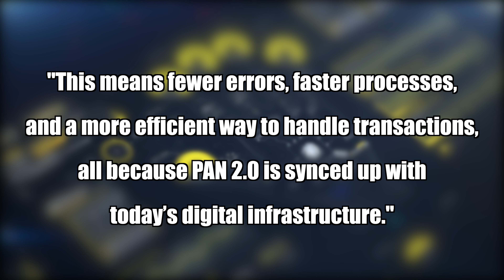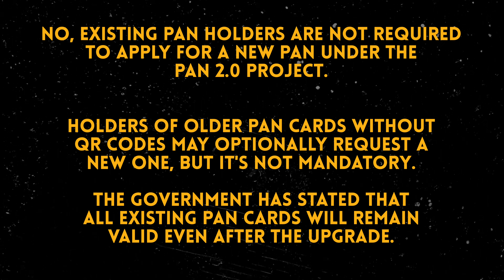PAN 2.0 Kya hai? | What is PAN 2.0 | PAN Card 2.0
PAN 2.0 Kya hai? | What is PAN 2.0 | PAN Card 2.0 saari details iss video main share ki hai.
EQUIPMENTS THAT HELP ME TO MAKE VIDEOS:
📸 Sony A7 M3 Body
📸 Sony ZV E-10
🎥 Sony 24-105 mm
🎥 Sony 50 mm 1.8
🎤 Hollyland Lark M1
💡 Godox SL60W
💡 Digitek 150WBC
💡 Godox LED P260C
🔭 Digitek Tripod: DTR 520 BH
🎥 Zhiyun India WEEBILL LAB Creator Package